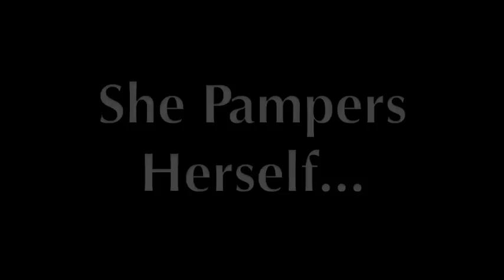ISLAND DOG -- Antonia for Carner & Gregor's ISLAND SONG Indiegogo project